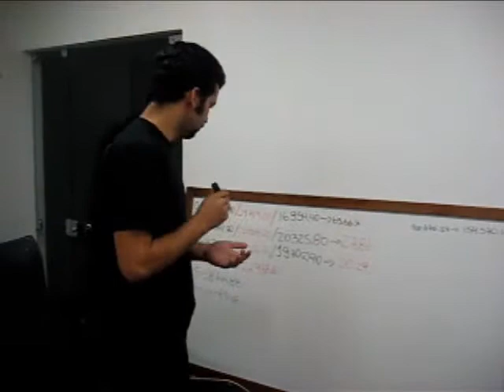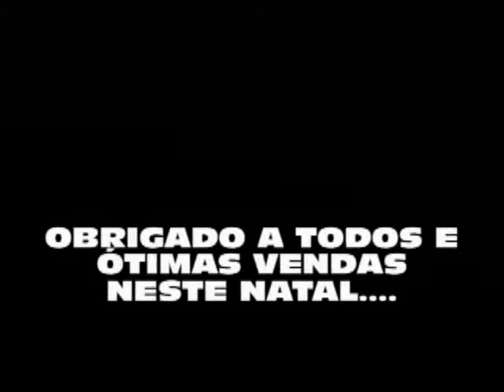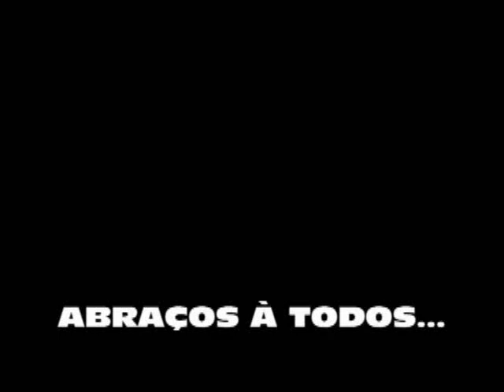Super Herois Chilli Beans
Video da Mini- convenção realizada em Natal...